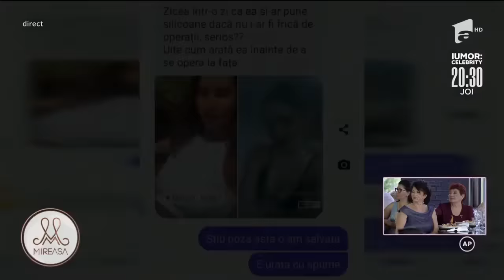Cum s-a născut povestea de iubire dintre Andrei și Yana?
Ediția din data de 18 iulie 2022 a emisiunii Mireasa sezonul 5, finala. Cu șase luni în urmă, la începutul competiției, Andrei creiona trăsăturile pe care aștepta să le aibă fata ideală pentru el, iar intențiile lui Andrei la intrarea în casa Mireasa erau ferme. ”Dacă nu voi întâlni omul potrivit, nu voi face o relație doar de dragul de a avea o relație”. După discuții în contradictorii și întâlniri fără niciun rezultat, în competiție a intrat Yana.